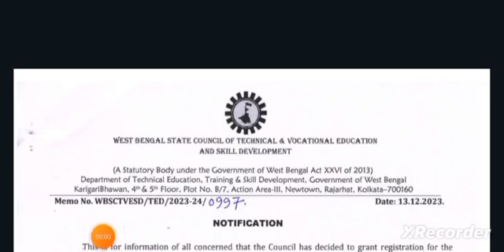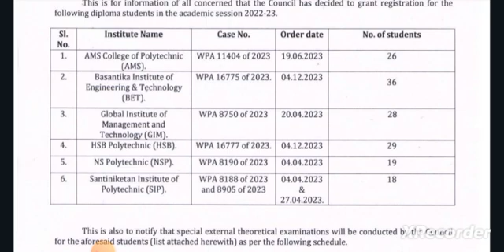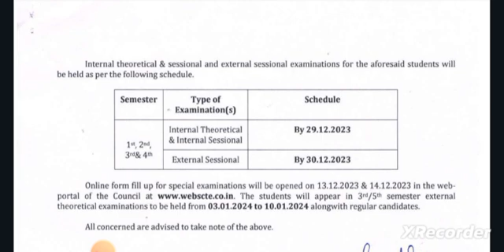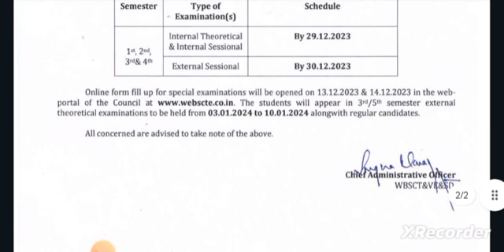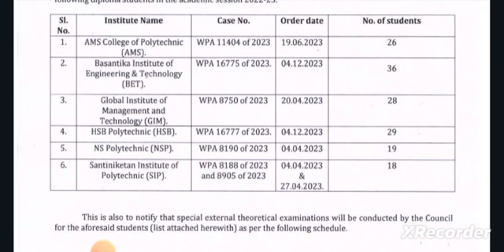WBSCTE New Notice 📌 | কাদের জন্য এই নোটিশ?কি বলা হচ্ছে জেনে নাও 😊 | WBSCTVESD | WEBSCTE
Notice Pdf:-

Qualification Details:-
LBS(Land Building Surveyor)
ITI (SURVEYOR)